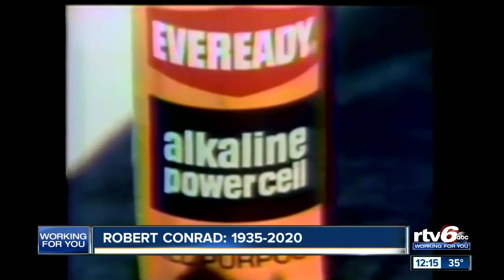Paula Kelly and Robert Conrad have died